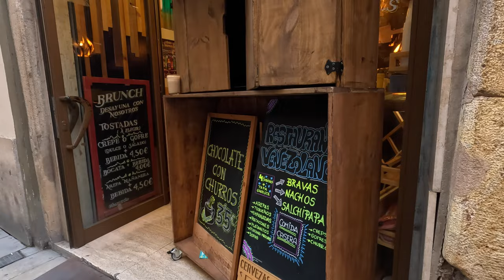Tarragona, Why You MUST visit! This Amazing City Has Everything! Roman Ruins, Shopping, Beach, 4K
Welcome to one of my favourite cities - Tarragona! It's a port city in Spain's Catalonia region and a city that's over 2000 years old!

Tarragona AKA Tarraco, as it was called in Roman Times, is just a short drive from Barcelona and there's Salou and Cambrils also very close by. The city is so charming with lots to see and do, with some impressive roman ruins, cool cafes, a beautiful beach and some great shopping.

Join me on my carefully selected mini tour if you don't have much time to watch the other lengthy travel guides out there and I think you'll understand why this is city is one of my favourites so far!

If you like my tours I would love for you to LIKE and SUBSCRIBE so that I'm not lost within the realms of the YouTube algorithms and I'll be able to make more mini tours for you in the future!

Mai x